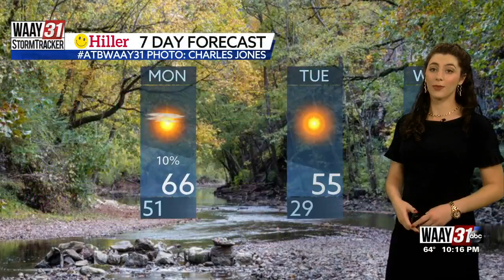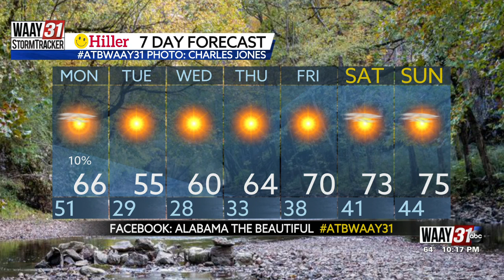Grace's Sunday Night Forecast